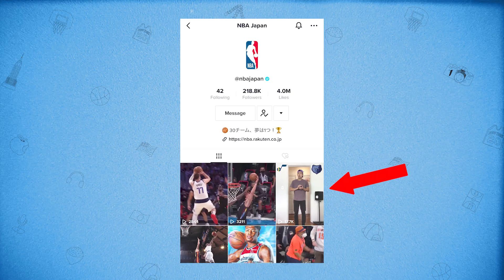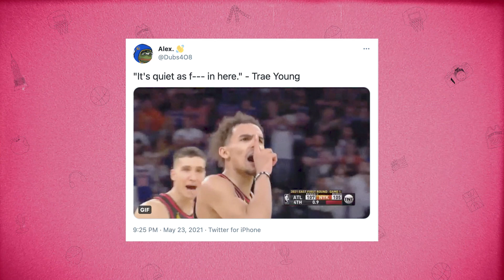【NBAプレイオフ】ニックス vs. ホークス戦の見所！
皆さんにとってのニックス vs. ホークスのゲーム２の見所は何ですか？コメント欄に書き込んでください👍。でHAでHA平和！

バックグラウンドミュージック🎵：Intentions by Anno Domini Beats